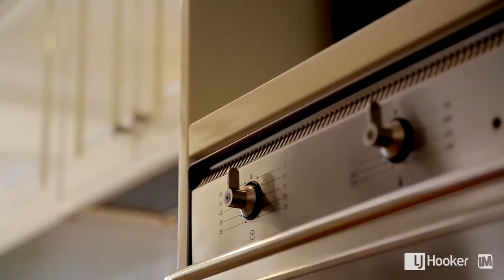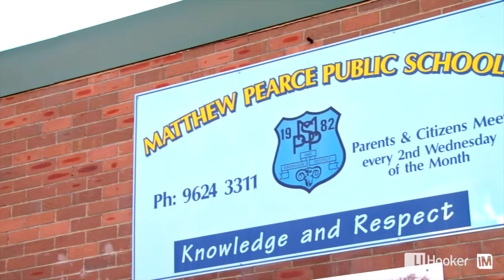9 Goldfinch Crescent - Mark Panos - LJ Hooker Bella Vista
BELLA VISTA-9 GOLDFINCH CRESCENT